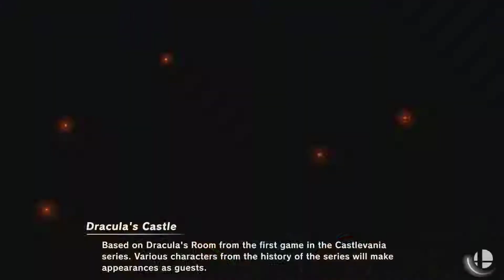2019-08-28 - 4.0.0 - Spectate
hector [Winnetka, IL, US] vs SHREK [Baytown, TX, US]